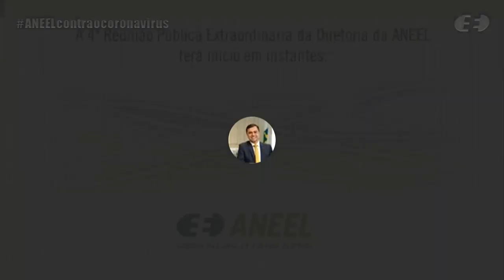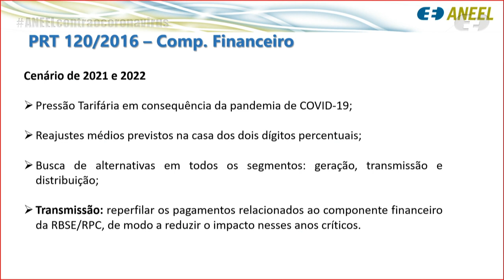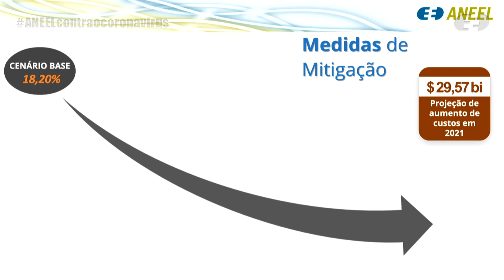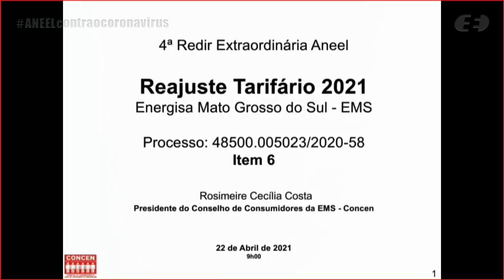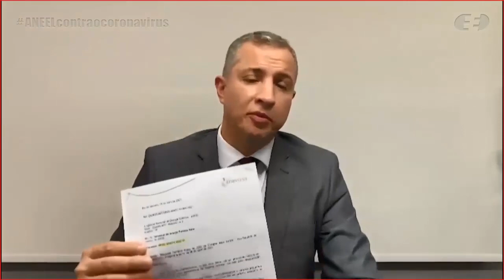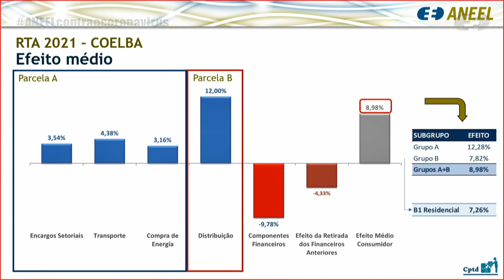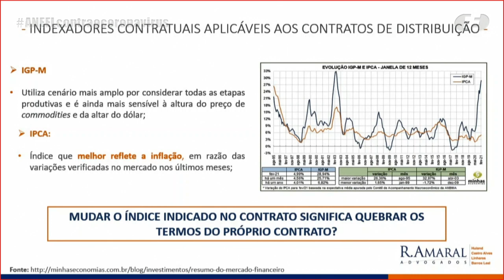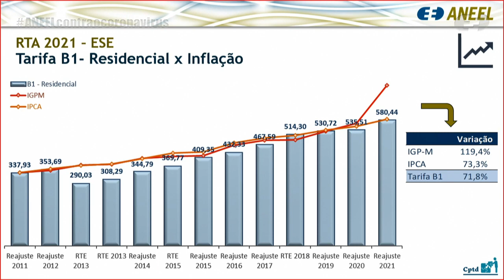4ª Reunião Pública Extraordinária ANEEL – 22/04/2021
A 4ª Reunião Pública Extraordinária da Diretoria da ANEEL em 2021 foi realizada, de forma virtual, no dia 22/04/2021. A pauta da reunião foi composta de 11 itens. A pauta completa e a ata da reunião podem ser conferidas no sítio da Agência, (ou no menu "A ANEEL" e, posteriormente, "Reuniões Públicas da Diretoria").

00:00:04 Abertura da Reunião Pública

00:05:25 Item 1. Processo: 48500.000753/2019-29 Assunto: Pedido de Reconsideração interposto pela Associação Brasileira das Empresas de Transmissão de Energia Elétrica – Abrate em face da Resolução Homologatória nº 2.709/2020, que homologou o resultado provisório da revisão periódica da Receita Anual Permitida – RAP associada às instalações de transmissão sob responsabilidade da Companhia Estadual de Geração e Transmissão de Energia Elétrica – CEEE-GT. Diretor(a)-Relator(a): Sandoval de Araújo Feitosa Neto.

01:04:29 Item 2. Processo: 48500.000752/2019-84 Assunto: Pedidos de Reconsideração interpostos pela Celg Geração e Transmissão S.A. – Celg-GT e pela Associação Brasileira das Empresas de Transmissão de Energia Elétrica – Abrate em face da Resolução Homologatória nº 2.711/2020, que homologou o resultado da revisão periódica da Receita Anual Permitida – RAP associada às instalações de transmissão sob responsabilidade da Celg-GT. Diretor(a)-Relator(a): Hélvio Neves Guerra.

01:09:14 Item 3. Processo: 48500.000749/2019-61 Assunto: Pedidos de Reconsideração interpostos pela Copel Geração e Transmissão S.A. – Copel-GT e pela Associação Brasileira das Empresas de Transmissão de Energia Elétrica – Abrate em face da Resolução Homologatória nº 2.715/2020, que homologou o resultado da revisão periódica da Receita Anual Permitida – RAP associada às instalações de transmissão sob responsabilidade da Copel-GT. Diretor(a)-Relator(a): Sandoval de Araújo Feitosa Neto.

01:13:22 Item 4. Processo: 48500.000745/2019-82, 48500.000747/2019-71, 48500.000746/2019-27, 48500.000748/2019-16, 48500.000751/2019-30, 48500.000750/2019-95 Assunto: Pedidos de Reconsideração interpostos em face das Resoluções Homologatórias nos 2.710/2020, 2.712/2020, 2.713/2020, 2.714/2020, 2.716/2020 e 2.717/2020, que homologaram os resultados das revisões periódicas das Receitas Anuais Permitidas pela disponibilização das instalações de transmissão sob responsabilidade das concessionárias Cemig Geração e Transmissão S.A. – Cemig GT, Companhia Hidro Elétrica do São Francisco – Chesf, Companhia de Transmissão de Energia Elétrica Paulista – ISA CTEEP, Companhia de Geração e Transmissão de Energia Elétrica do Sul do Brasil – Eletrobras CGT Eletrosul, Centrais Elétricas do Norte do Brasil S.A. – Eletronorte e Furnas Centrais Elétricas S.A. Diretor(a)-Relator(a): Elisa Bastos Silva.

01:18:12 Item 5. Processo: 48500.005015/2020-10 Assunto: Reajuste Tarifário Anual de 2021 da Companhia Paulista de Força e Luz – CPFL Paulista. Diretor(a)-Relator(a): Efrain Pereira da Cruz.

02:03:55 Item 6. Processo: 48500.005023/2020-58 Assunto: Reajuste Tarifário Anual de 2021 da Energisa Mato Grosso do Sul – Distribuidora de Energia S.A. Diretor(a)-Relator(a): Efrain Pereira da Cruz.

02:33:36 Item 7. Processo: 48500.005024/2020-01 Assunto: Reajuste Tarifário Anual de 2021 da Energisa Mato Grosso – Distribuidora de Energia S.A. Diretor(a)-Relator(a): Sandoval de Araújo Feitosa Neto.

03:06:44 Item 8. Processo: 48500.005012/2020-78 Assunto: Reajuste Tarifário Anual de 2021 da Companhia de Eletricidade do Estado da Bahia – Coelba, a vigorar a partir de 22 de abril de 2021. Diretor(a)-Relator(a): Efrain Pereira da Cruz.

03:25:09 Item 9. Processo: 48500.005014/2020-67 Assunto: Reajuste Tarifário Anual de 2021 da Companhia Energética do Rio Grande do Norte – Cosern, a vigorar a partir de 22 de abril de 2021. Diretor(a)-Relator(a): Elisa Bastos Silva.

03:38:47 Item 10. Processo: 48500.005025/2020-47 Assunto: Reajuste Tarifário Anual de 2021 da Enel Distribuição Ceará, a vigorar a partir de 22 de abril de 2021. Diretor(a)-Relator(a): Elisa Bastos Silva.

04:16:03 Item 11. Processo: 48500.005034/2020-38 Assunto: Reajuste Tarifário Anual de 2021 da Energisa Sergipe – Distribuidora de Energia S.A., a vigorar a partir de 22 de abril de 2021. Diretor(a)-Relator(a): Elisa Bastos Silva.